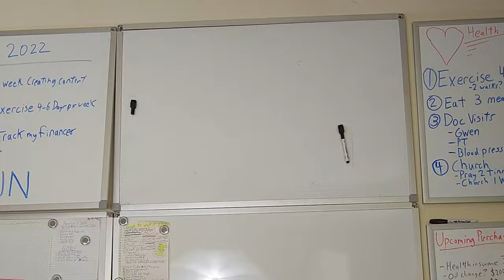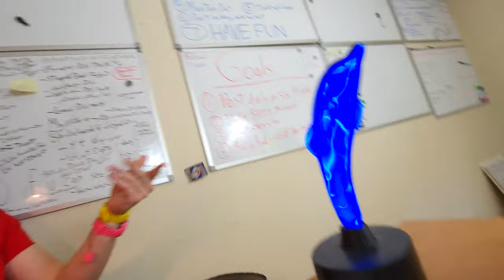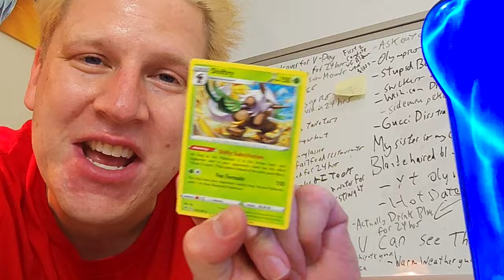I SURPRISED HIM W/ A PENNY!!!!!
LIKE THE VID AND YOU WILL GET 25 million pennies sent to you!
Be sure to check out the secret videos which can only be accessed at the end of the video ;)

Dear youtube, the Quarantine v-lawgs are back with Mr Dolphin, I've been working mostly on youtube shorts and tiktok compilations. Today's adventure takes us on a hunt to surprise someone special with a penny? Whom will we surprise? It's not worth missing, so watch til the end :D

In this vlog filmed in Cleveland Ohio Mr Dolphin and I devise a secret plan to surprise someone with a penny. Iam a Cleveland YouTuber / Ohio YouTuber. We also get a prank phone call, with yo momma jokes, have a dilemma with a 1000 rubber bands, and cause mayhem!

► NEW VIDS every MON/FRI (sometimes on Wednesdays!)
► Make sure you SUB w/ ALL notifications on

SHARE THIS VID ON INSTA (in your story) / Twitter for a shoutout in upcoming video!

 WELCOME 🔥
My name is Kevin Oblocki (call me K-block). I'm a Youtuber that loves to have fun by pranking my friends, taking on ridiculous challenges, and sharing with you my life in the form of a vlog (or as I call it a V-Lawg). Haha gotta be different! I love watching tiktoks and youtubers and creating ORGINAL CONTENT THATS NEVER BEEN DONE, following the crowd is a sure way to mediocrity, lead from the front. Also working on a music video soon :D

⚽OTHER STUFF YOU SHOULD TRY ⚽